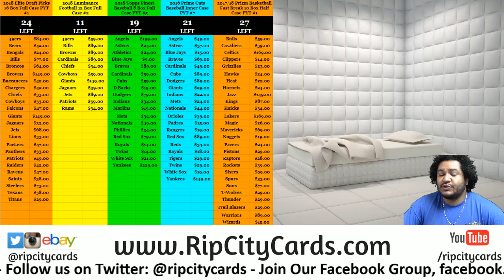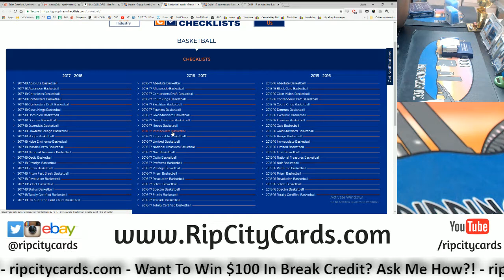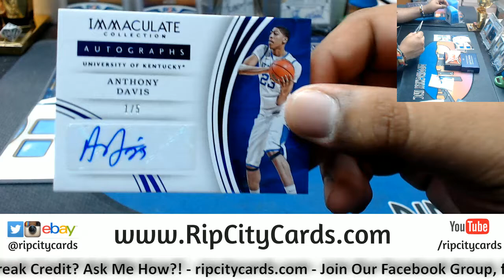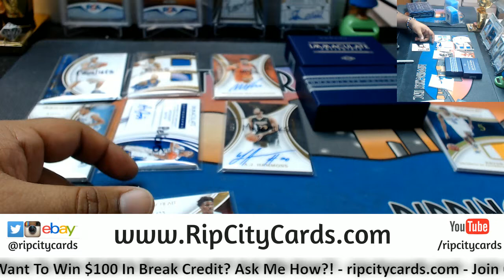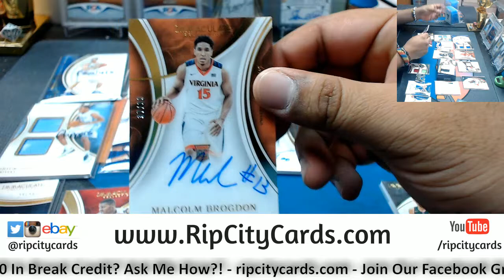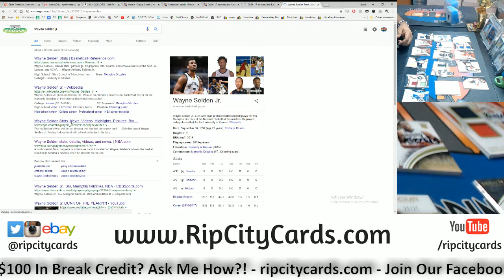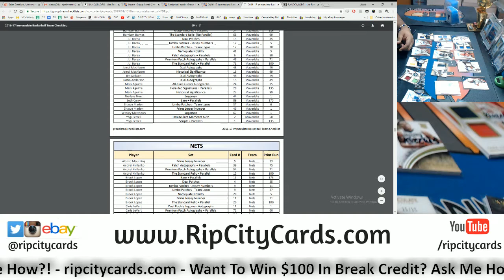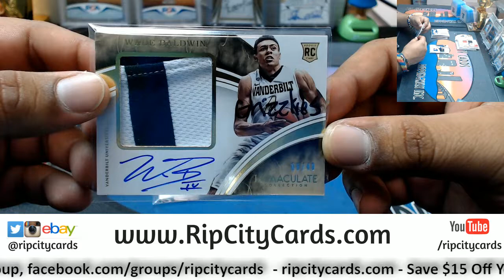2016 17 Immaculate Collegiate Basketball 2 Box #1 eBay